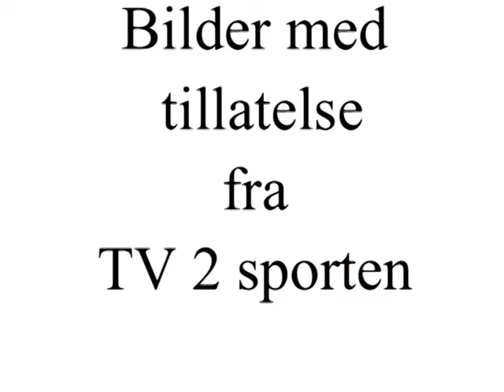Manglerud Star-Lørenskog (2-4) 17-11-2011